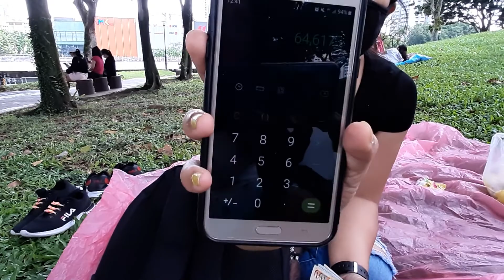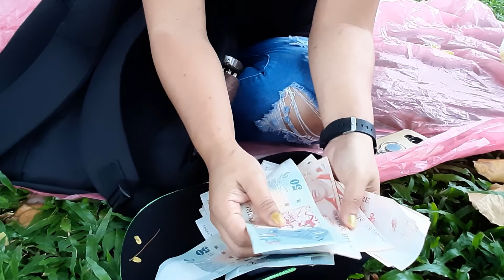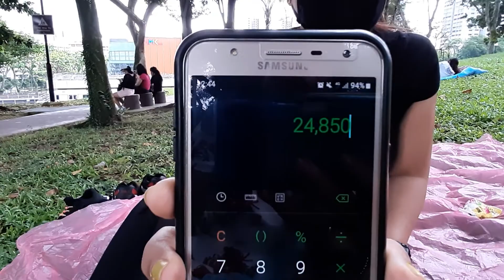CHALLENGE ACCEPTED! BOMBAY CHALLENGE BAYAD UTANG PAYAMAN ATE CHARING 05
atecharing05?¹